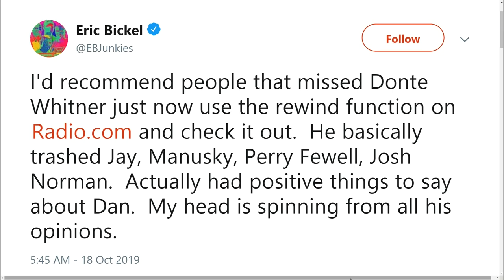Was Jay Gruden a Good 'Leader of Men'?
The Sports Junkies discuss Donte Whitner's comments.